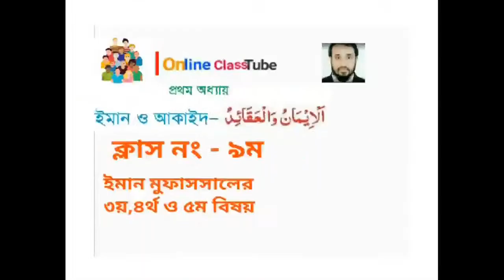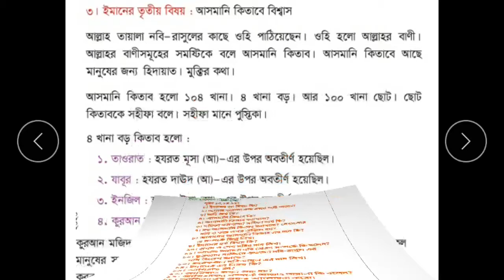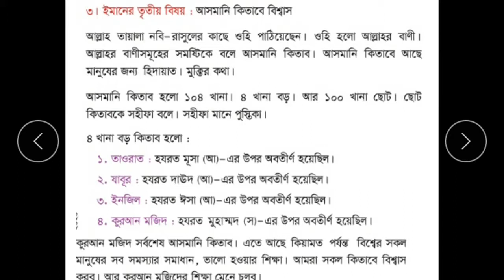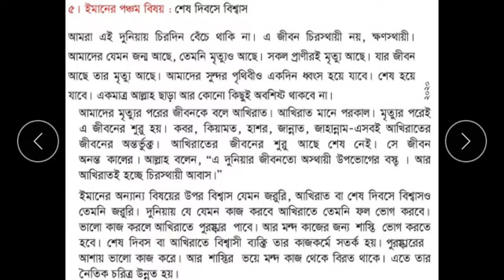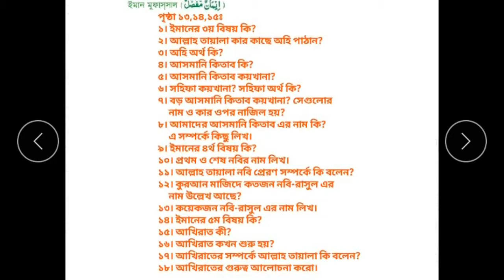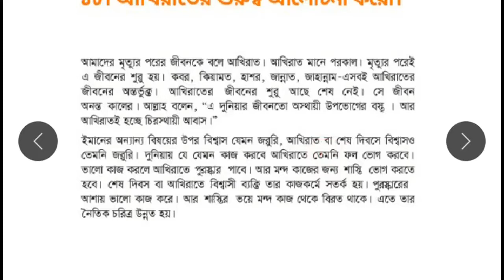৪র্থ শ্রেণি।ইসলাম শিক্ষা। ১ম অধ্যায়। ইমান ও আকাইদ।ক্লাস ০৯।ইমান মুফাসসাল এর ৩য়,৪র্থ,৫ম বিষয়।O CTube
পৃষ্ঠা ১৩,১৪,১৫ঃ
১। ইমানের ৩য় বিষয় কি?
২। আল্লাহ তায়ালা কার কাছে অহি পাঠান?
৩। অহি অর্থ কি?
৪। আসমানি কিতাব কি?
৫। আসমানি কিতাব কয়খানা?
৬। সহিফা কয়খানা? সহিফা অর্থ কি?
৭। বড় আসমানি কিতাব কয়খানা? সেগুলোর নাম ও কার ওপর নাজিল হয়?
৮। আমাদের আসমানি কিতাব এর নাম কি?এ সম্পর্কে কিছু লিখ।
৯। ইমানের ৪র্থ বিষয় কি?
১০। প্রথম ও শেষ নবির নাম লিখ।
১১। আল্লাহ তায়ালা নবি প্রেরণ সম্পর্কে কি বলেন?
১২। কুরআন মাজিদে কতজন নবি-রাসুল এর নাম উল্লেখ আছে?
১৩। কয়েকজন নবি-রাসুল এর নাম লিখ।
১৪। ইমানের ৫ম বিষয় কি?
১৫। আখিরাত কী?
১৬। আখিরাত কখন শুরু হয়?
১৭। আখিরাতের সম্পর্কে আল্লাহ তায়ালা কি বলেন?
১৮। আখিরাতের গুরুত্ব আলোচনা করো।